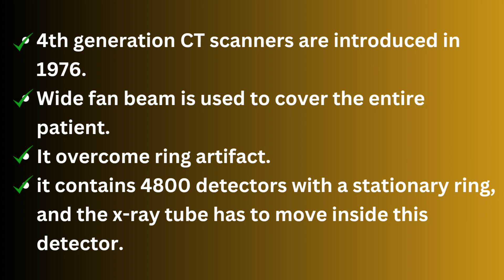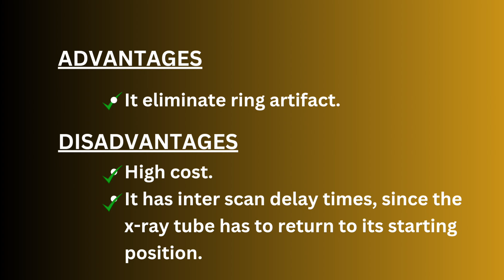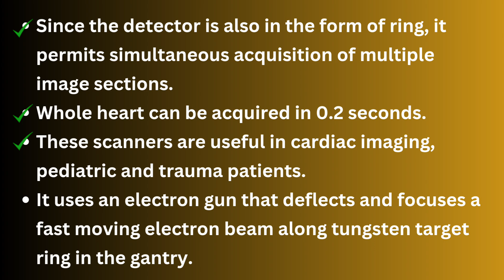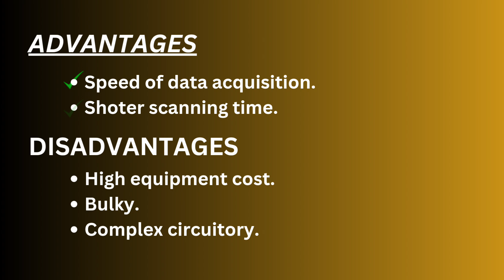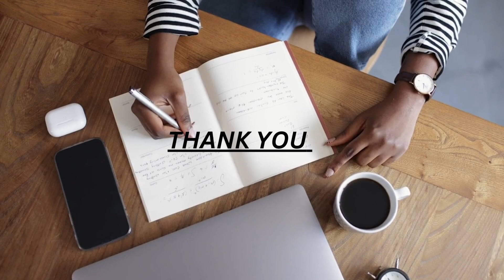CT generations - easy ആയിട്ട് മനസിലാക്കിയാലോ? 😊ct ct generations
Hello guys,
Welcome back to Radtech Malayali, in this video we discuss the  4th and 5th generation CT Scanners.
If you have any doubts related to this video, please drop the comments in the comment box.